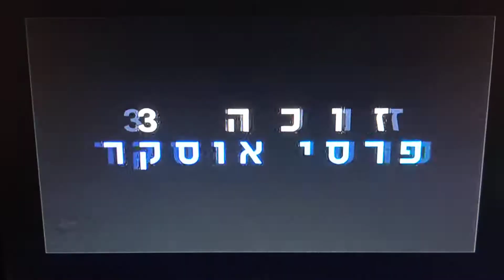1917 hot פרסומת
1917 hot פרסומת